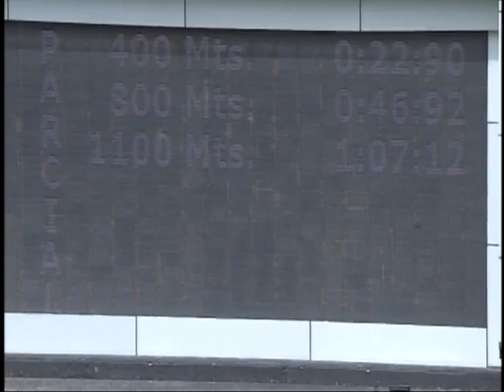5ta. carrera | Global Sports | Hipódromo Internacional La Rinconada | Reunión 04 | 2023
"Global Sports" (8) obtuvo la victoria en la 5ta. carrera de la R04 en el Hipódromo Internacional La Rinconada, con la monta de R. Capriles y entrenamiento de G. Rojas 🏇.

👉 En el segundo lugar llegó "Strength Pasarella" (7).